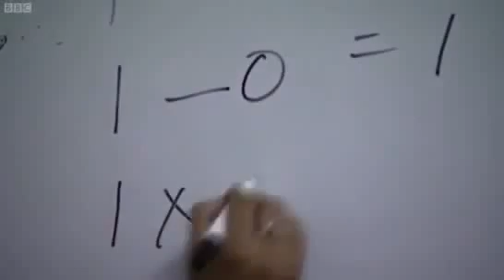BBC - History of Indian Mathematics Part-1 of 2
Marcus du Sautoy looks at the contribution of Ancient Indians like Aryabhata, Brahmagupta, Bhaskara, Madhava, etc in the field of Mathematics.

Programme: BBC - The Story of Maths
Presenter: Marcus du Sautoy